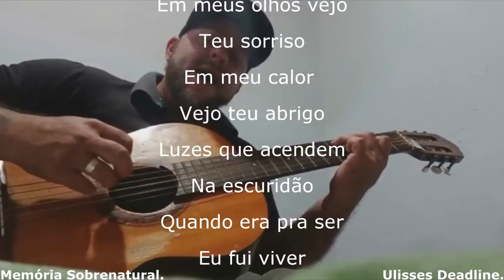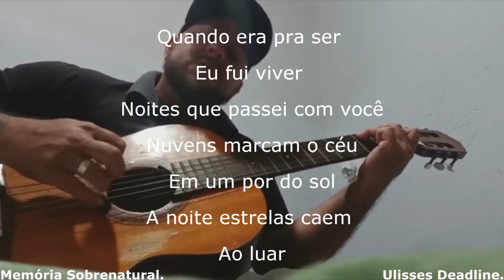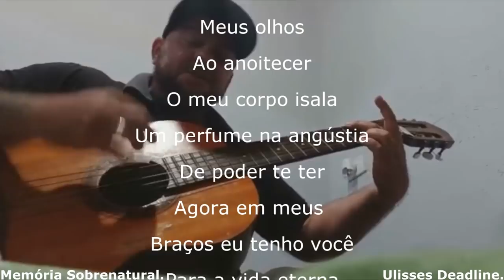Memória Sobrenatural : Homem confirma ter medo do local (A colônia)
Agradeço a humildade e o coração de pessoas como este senhor,que mais uma vez permitiu minha investigação sedendo a autorização do local para filmagem.